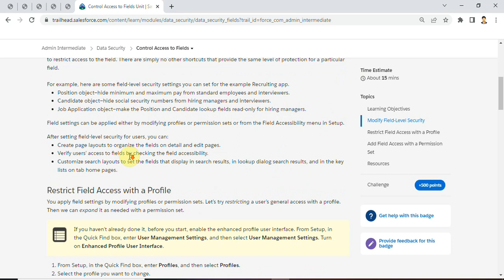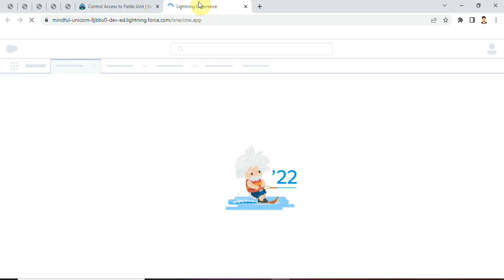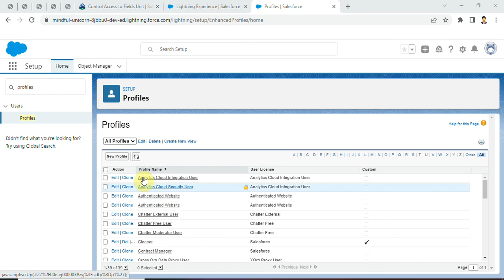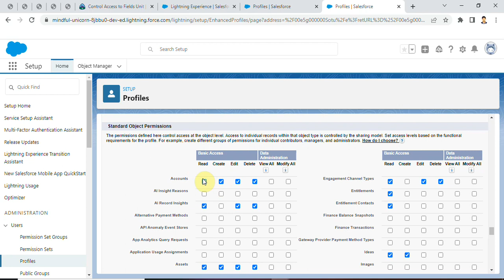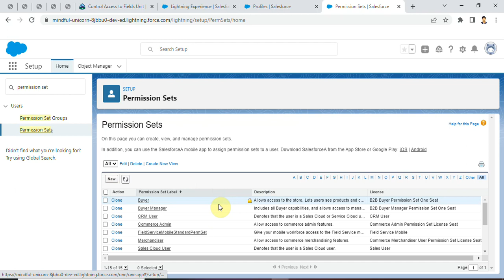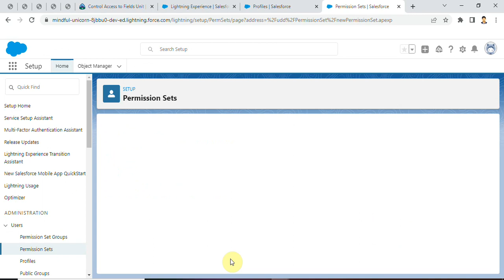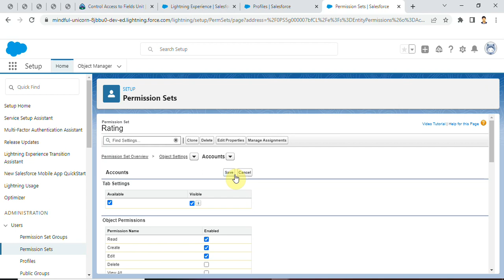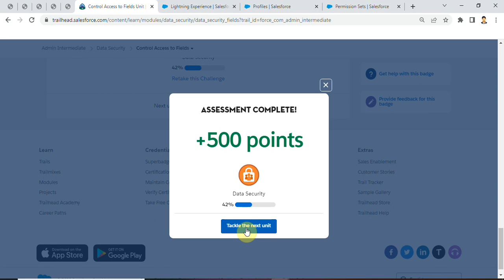Control access to Fields | Data Security | Admin Intermediate | Trailhead | Arun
This Salesforce Tutorial is ideal for both beginners as well as professionals who want to master Salesforce Cloud. Below are the topics covered in this Salesforce Beginners tutorial,  Salesforce is the primary enterprise offering within the Salesforce platform.  It provides companies with an interface for case management and task management, and a system for automatically routing and escalating important events. The Salesforce customer portal provides customers the ability to track their own cases, includes a social networking plug-in that enables the user to join the conversation about their company on social networking Web sites, provides analytical tools and other services including email alert, Google search, and access to customers' entitlement and contracts.

Arun | Certified Salesforce Business Analyst.

Note: we provide Salesforce Admin & Development training.